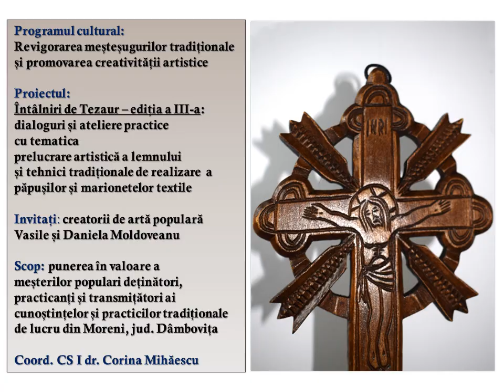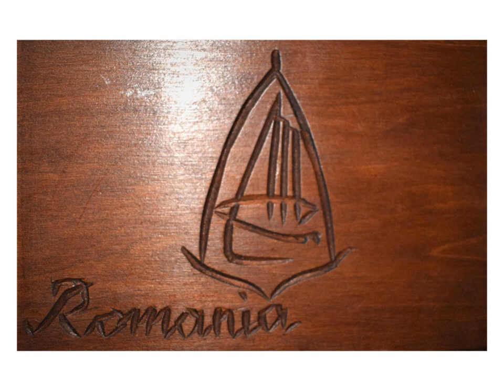Întâlniri de Tezaur - ediția a III a - meștesugarii Vasile Moldoveanu și Daniela Moldoveanu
A III-a ediție a evenimentului Întâlniri de Tezaur, din 2 noiembrie 2022 – dedicată prelucrării artistice a lemnului și  realizării jucăriilor tradiționale – a continuat seria de activități consacrate patrimoniului cultural.
Acțiunile sunt concentrate pe protejarea și promovarea diverselor expresii ale patrimoniului imaterial și pe susținerea performerilor acestora. De asemenea, această ediție a Întâlnirilor de Tezaur s-a subscrie Zilei Mondiale a Patrimoniului, sărbătorită în data de 16 noiembrie, mai ales că în 2022 comunitatea internațională a marcat 50 de ani de la adoptarea Convenției UNESCO privind protecția patrimoniului mondial cultural și natural din 1972.
Invitații speciali ai evenimentului au fost meșterii populari Vasile Moldoveanu și Daniela Moldoveanu din Moreni, județul Dâmbovița, cunoscuți datorită expresivității prelucrării artistice a lemnului și creării jucăriilor tradiționale. Prin urmare, o astfel de întâlnire dintre meșteri, studenți și specialiști în domeniul promovării patrimoniului cultural și în particular a celui imaterial generează oportunități de cunoaștere a meșteșugurilor, a tehnicilor de lucru folosite în realizarea diferitelor categorii de obiecte tradiționale
Orientându-ne acțiunile din cadrul evenimentului către tânăra generație, am acordat atenție dimensiunii ludice, prin care s-a mediat accesul publicului către descoperirea tipurilor, materialelor și tehnicilor de confecționare a jucăriilor textile. Astfel, proiectul devine un mediu în care participanții sunt încurajați spre adoptarea unei atitudini de respect față de patrimoniu, de responsabilitate față de valoarea acestuia.
În perspectiva diseminării informațiilor legate de tipuri specifice, forme artistice ale obiectelor din lemn și de reprezentări ale motivului grâului în meșteșugul amintit au fost expuse obiecte cu valențe utilitare, estetice și de cult: sărărițe, miniaturi de lăzi de zestre, candele, rame, furci de tors, cruci de mână, icoane de vatră și pe sticlă realizate de meșterul Vasile Moldoveanu. Dubla orientare a conținutului evenimentului a fost completată de o expoziție de păpuși antropomorfe și zoomorfe, marionete tricotate și croșetate de Daniela Moldoveanu.